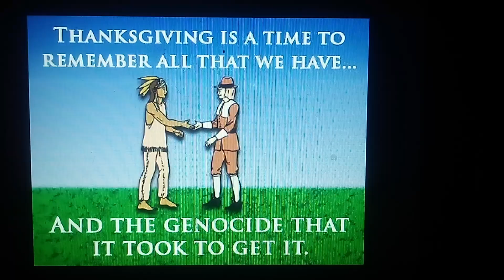Thanksgiving is a trick